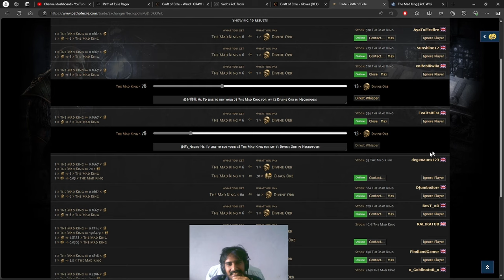25+ Divine Div Card the Mad King Gamble for Adorned Fragments in POE Necropolis 3.24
25+ Divine Div Card the Mad King Gamble for Adorned Fragments in POE Necropolis 3.24